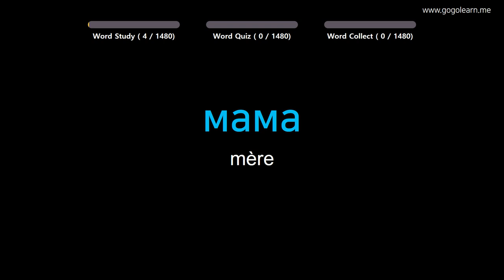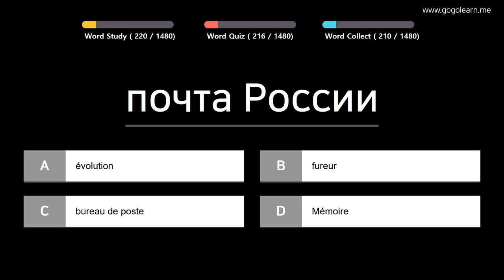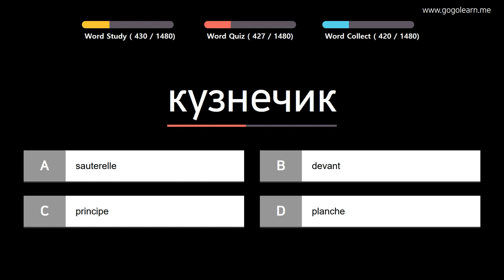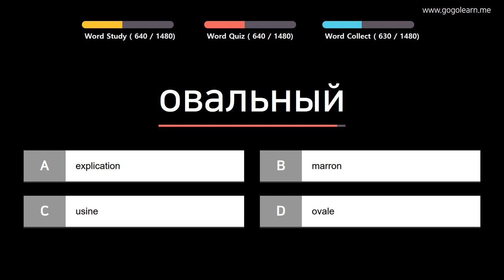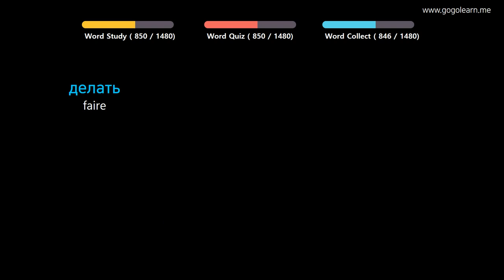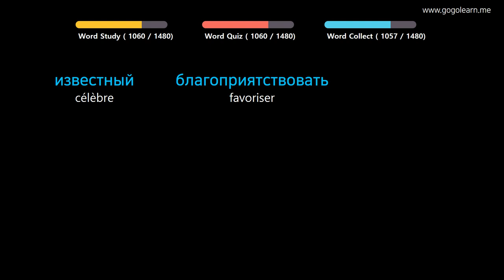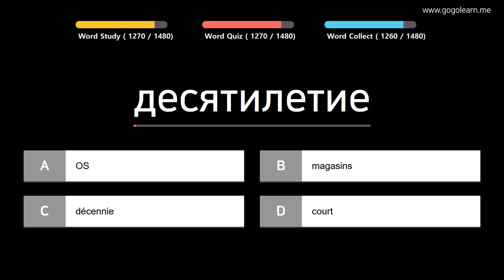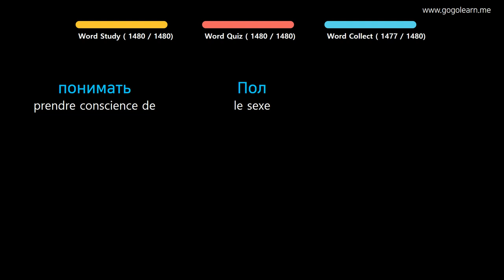Apprendre le Russe | Vocabulaire Russe de base | Golearn